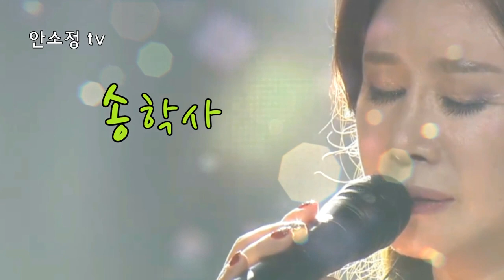[N853] 부처님 오신 날... '송학사' - 김태곤 l COVER BY DYK 안소정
[알림] 그동안 꾸준한 활동에 힘입어 '안소정 tv' 채널에 'Super Thanks' 기능이 추가되었습니다. '좋아요' 버튼 오른쪽에 표시된 'THANKS' 버튼을 누르시면 소정의 금액을 후원할 수 있는 기능입니다.